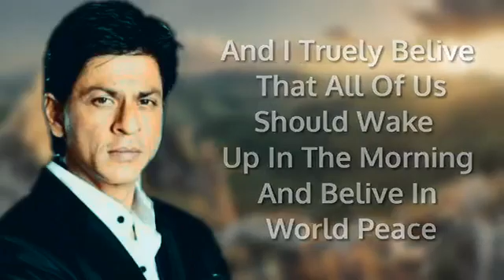sharukhan most popular motivation video inspiring